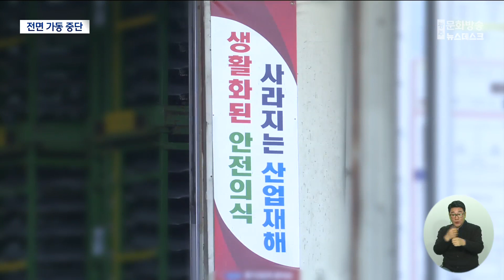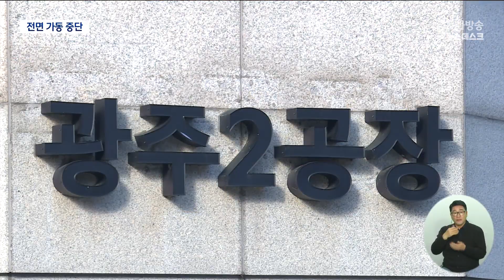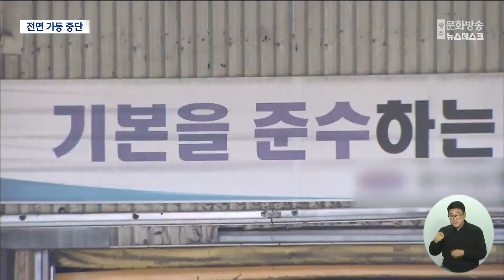협력업체 노동자 사망사고로 기아 광주공장 전면 가동 중단 (뉴스데스크 2023.11.08 광주MBC)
(앵커)
기아 오토랜드 광주공장에 차체부품을 공급하는
협력업체에서 어제(7) 지게차 안전사고가 발생해
노동자가 숨졌습니다.

노동청이 이 업체에 가동중단을 명령하면서
부품 공급이 멈췄는데 이 때문에 기아차 생산라인 전체가 멈춰섰습니다.

천홍희 기자가 취재했습니다.

(기자)
기아 오토랜드 광주공장에
자동차 문과 바닥 쪽 부품을 납품하는
1차 협력업체입니다.

어제(그리고 지난 7일) 아침 이곳에서 일하던 노동자
49살 이 모씨가 지게차에 깔려 숨졌습니다.

지게차 운전자는 경찰 조사에서
앞에 사람이 있는지 모르고 운전을 하다
사고가 났다고 진술했습니다.

노동단체는 철저한 진상조사를 요구하고 있습니다.

* 김미화/진보당 보건의료위원회 위원장
사람의 목숨보다 중요한 것은 없다.
노동청은 진상이 규명될때까지 작업을 중단시키고 사고 현장을 보존하라

현장조사에 나선 광주지방고용노동청은
지게차가 움직이는 구간에 사람이 있는지를
살피는 유도수를 배치했는지 등의 안전수칙
위반여부를 조사하는 한편
해당 업체에 작업 중지 명령을 내렸습니다.

*임동학 / 광주지방고용노동청 산재예방지도과장
"사업장 내에서 지게차와 관련해서
혹시 위험한 상황이 발생될 우려가 있기 때문에 작업 중지를 했습니다"

이 중지 명령의 여파는 컸습니다.

이 업체로부터 부품을 납품 받는
기아 오토랜드 광주 공장의
생산 작업이 전면 중단된 것입니다.

광주 기아자동차 협력업체에서
발생한 안전사고 여파로 광주 기아자동차 1,2,3공장
전체 작업이 중단된 것은 이번이 처음입니다.

스포티지와 셀토스 등 하루에
2천여대의 차량을 생산하는
오토랜드 세 공장의 작업이 전면 중단되면서
150여개에 이르는 1,2차 협력업체 조업도 중단됐습니다.

* 기아 광주 공장 관계자
"(협력업체들 사정이) 정확히 파악은 안됩니다마는
아마 정상적인 생산은 힘들거예요.
거기서 생산을 하면 우리가 납품을 받는 구조이기 때문에.."

사고가 난 업체의 부품을 대체할
협력업체가 없었던 점이 대규모 조업중단이라는
결과를 낳은 것으로 전해졌습니다.

광주지방고용노동청은 업체측이 제출한
재발방지 대책 등을 두고
광주지방고용노동청이 심사를 벌여
길게는 나흘 안에 조업 재개 여부를 결정할 계획입니다.

한편 해당 업체의
상시 근무 노동자수가 50인 이상인만큼
중대재해처벌법 위반 여부도 수사하고 있습니다.